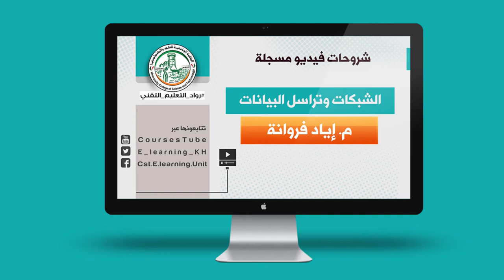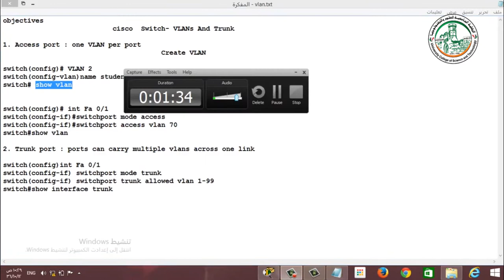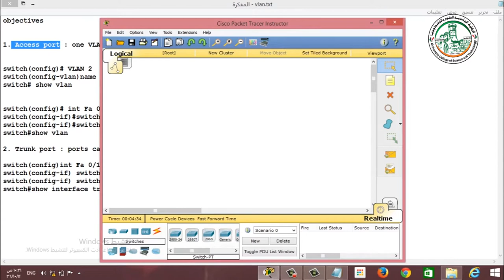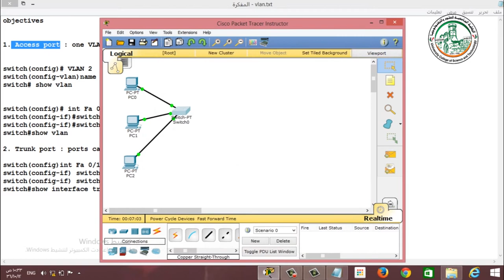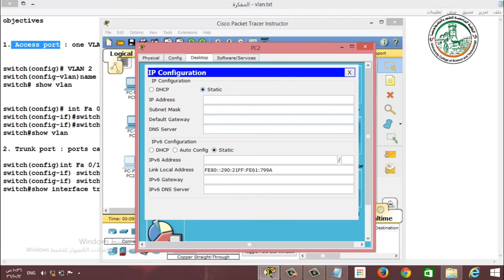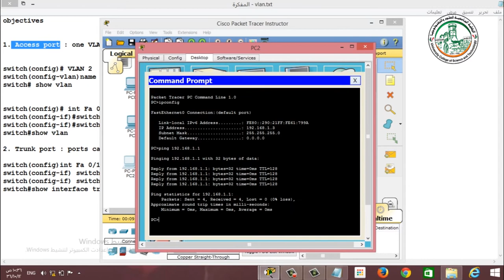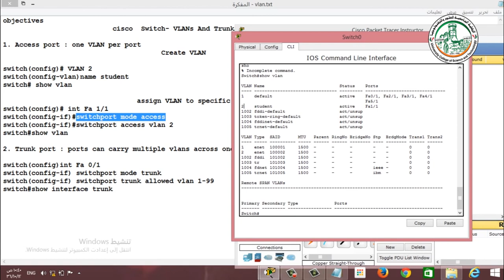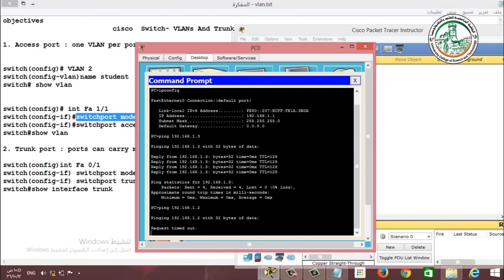Access port VLAN